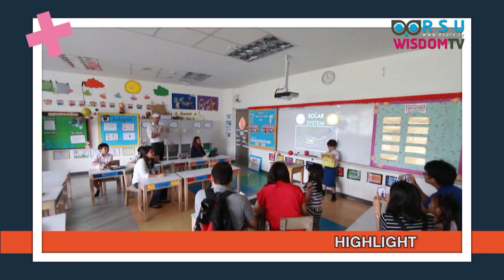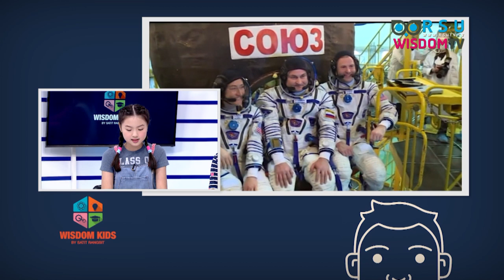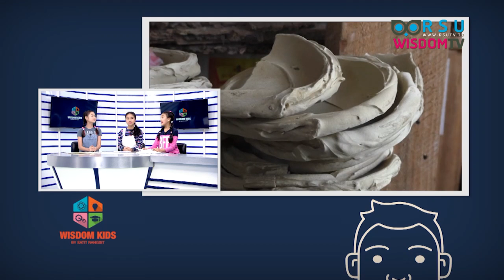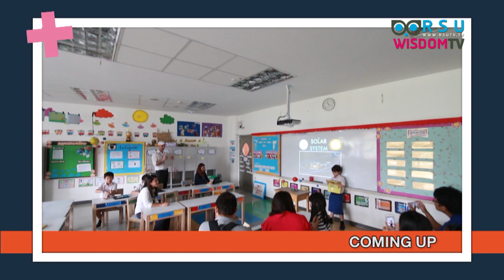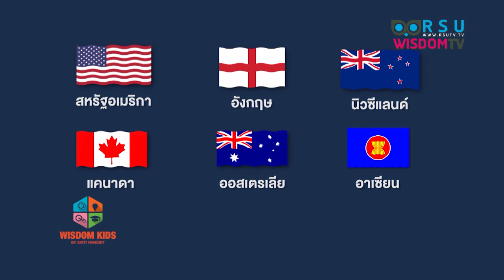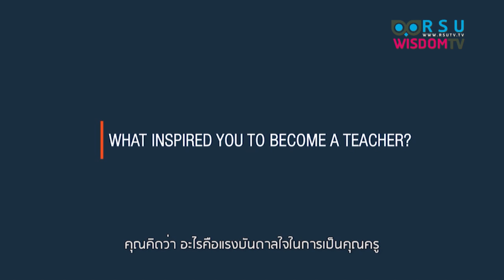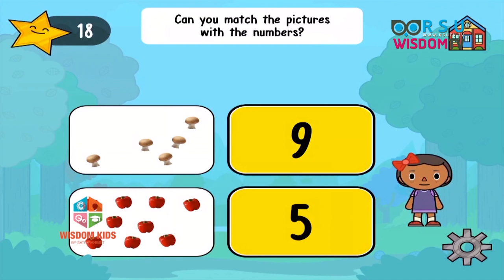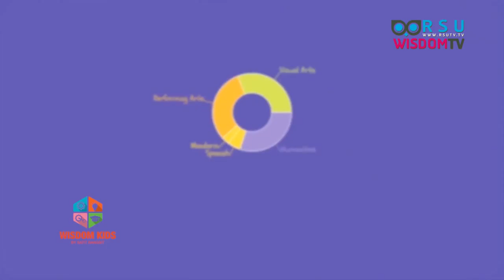Wisdom Kids : "สาธิตรังสิต" ที่สุดทางด้านการเรียนการสอนรูปแบบทวิภาษา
รายการ Wisdom Kids ออกอากาศวันเสาร์ เวลา เวลา 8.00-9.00 น. ทางสถานีโทรทัศน์ News 1

“สาธิตรังสิต” We are Cambridge International School. ที่สุดทางด้านการเรียนการสอนรูปแบบทวิภาษา

โรงเรียนสาธิตแห่งมหาวิทยาลัยรังสิต เป็นโรงเรียนสองภาษา ในเครือสาธิตแห่งแรกของประเทศไทย ที่สามารถการันตีถึงความเป็น The Best School อันดับต้นของเมืองไทยได้ในขณะนี้

สำหรับสาธิตรังสิตที่ขึ้นชื่อว่าเป็นโรงเรียนเคมบริดจ์อินเตอร์เนชั่นแนลได้นั้นเพราะบุคลากรของที่นี่ ไม่ว่าจะเป็น คุณครู และผู้เชี่ยวชาญทางด้านภาษาอังกฤษ  ที่ได้ถูกคัดสรรมาจากนานาประเทศ เช่น สหรัฐอเมริกา,
อังกฤษ, นิวซีแลนด์, แคนาดา, ออสเตรเลีย รวมถึงประเทศอื่นในทวีปเอเชีย ที่มีทักษะทางด้านภาษาอังกฤษระดับสูง